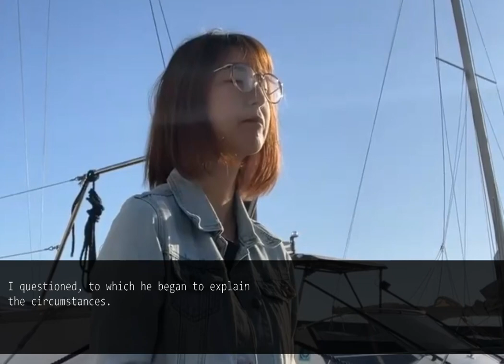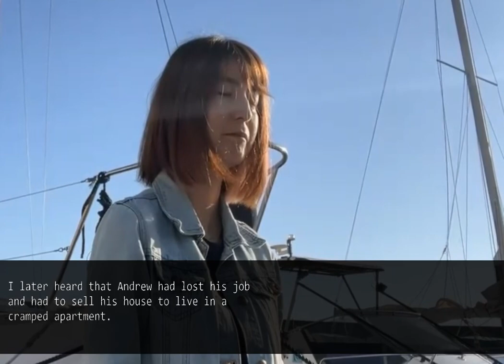Nagging MIL moves in after husband givers her OK. I was confronted with divorce papers.